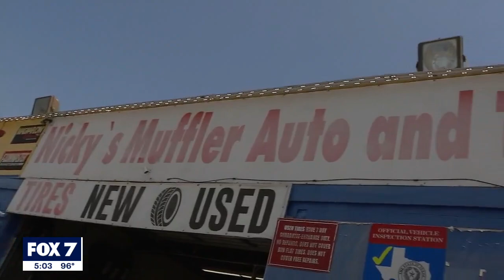Lt. Gov. Dan Patrick looks to tackle catalytic converter thefts in State Legislature | FOX 7 Austin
Last month thieves hit 10 city CARTS buses and Houston reported nearly 2,000 catalytic converter thefts within the first two months of the year.